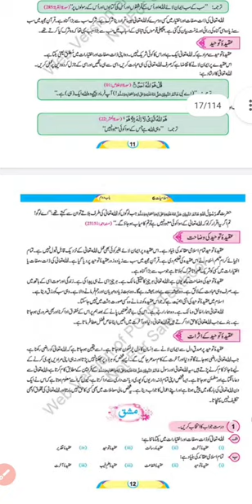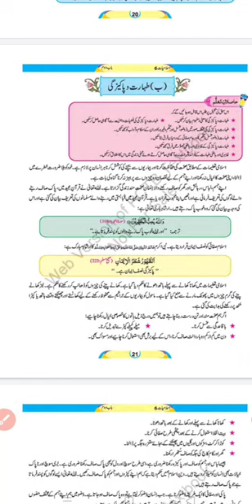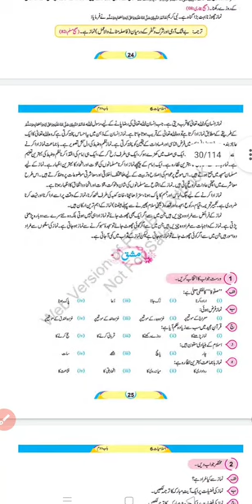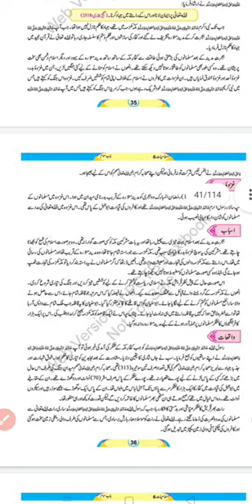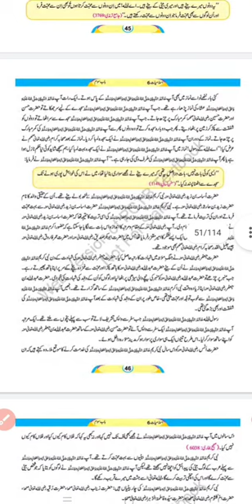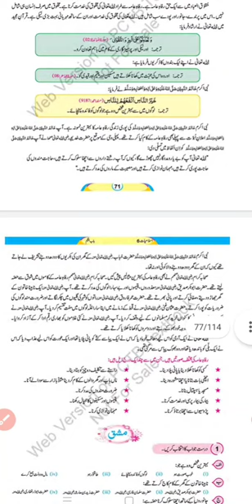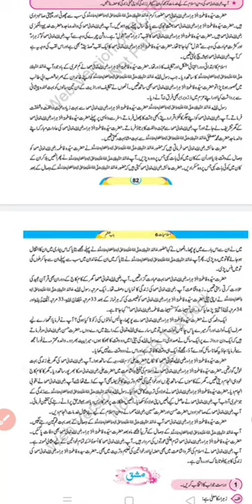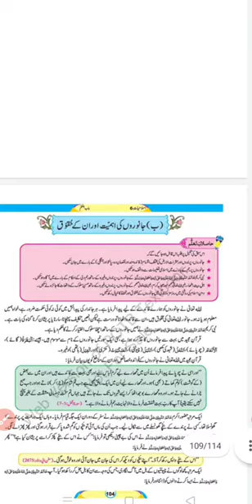quick review islamiat class six Punjab text book for all competitive exam#educator#ppsc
islamiat mcq Punjab text book class 6

Punjab text book islamiat class six

islamiat class 6 Punjab text book
class six islamiat Punjab text book
class 6 islamiat Punjab text book
punjab text book new islamiat book
islamiat mcq for educator jobs
islamiat mcq for ppsc jobs
islamiat mcq for food jobs
islamiat mcq for food grain jobs
islamiat mcq for teachers jobs
islamiat mcq for government jobs
islamiat mcq Fpsc jobs
islamiat mcq for fiA jobs
islamiat mcq for CSS exam
islamiat mcq for PM's
islamiat mcq nts exam
islamiat mcq for all competitive exam
islamiat answer and questions
basic islamiat mcq
for educator jobs islamiat mcq Punjab text book